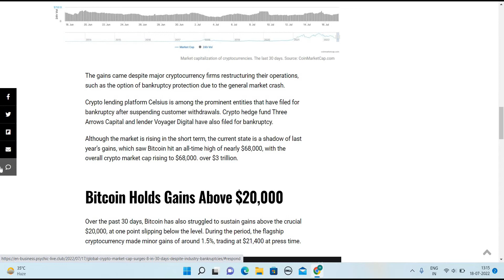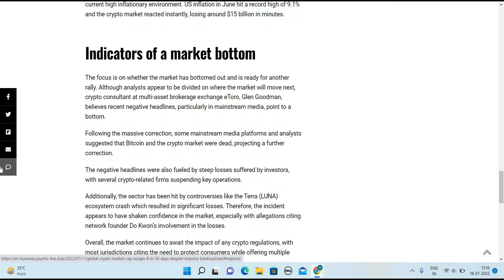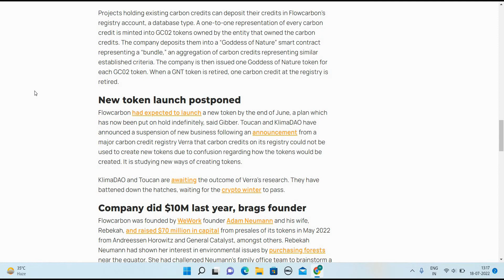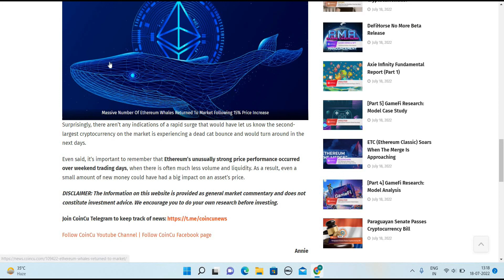GLOBAL CRYPTO MARKET SURGES 8%|| FLOWCARBON SUSPEND TOKEN ROLLOUT|| ETH WHALES RETURNED IN MARKET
just crypto